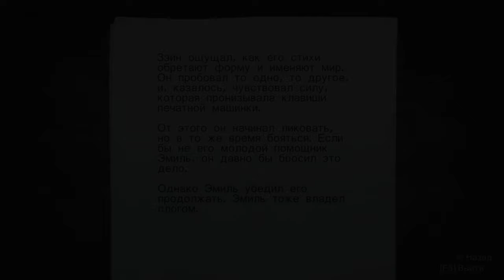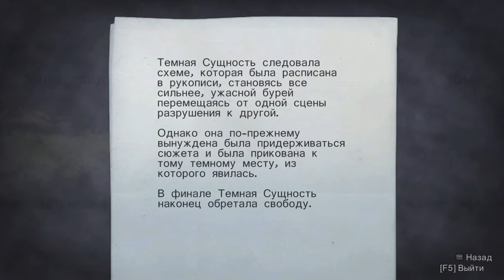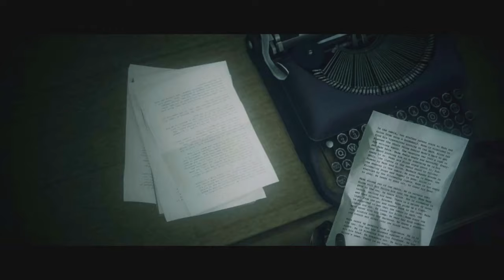Alan Wake ► эпизод четвертый ► ПРАВДА